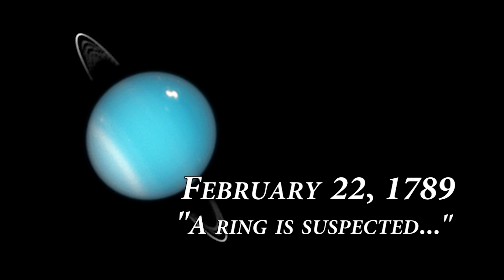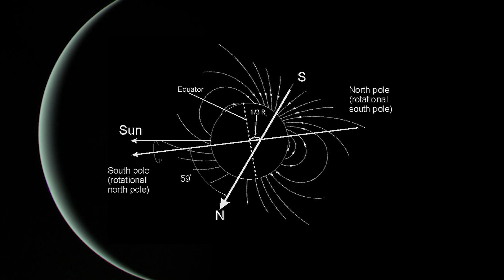Uranus - The Icy Giant | David Rives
In 1781, Sir William Herschel made a discovery that would change the astronomy of his day. For nearly a century, since Cassini's discovery of 4 new moons around Saturn, no celestial bodies had been added to the solar system. Herschel's find was not merely another planetary satellite, but another planet entirely. The planet Uranus.

Uranus has 27 known moons, and a series of faint, very narrow rings. While the rings are extremely difficult to pick out in earth-bound telescopes, William Herschel recorded this entry during one of his observations: "February 22, 1789: A ring was suspected".

The seventh planet from the sun, Uranus has an atmosphere composed mostly of hydrogen and helium. Its temperature dips to extreme lows of -370 degrees Fahrenheit, making it the coldest planet in our solar system.

Probably one of the most unusual features of the planet is its 97 degree axial tilt. This means that Uranus, in its orbit, appears to roll around the sun like a giant ball. It is also interesting to note that it has a strong magnetic field, which is set at an angle quite different from the rotational axis. Aurorae can be witnessed on Uranus, just as we witness on Earth, caused by charged solar particles entering in through the magnetic poles.

The planet has since been visited by the Voyager 2 spacecraft, in 1986, but much mystery remains about this strange blue giant.